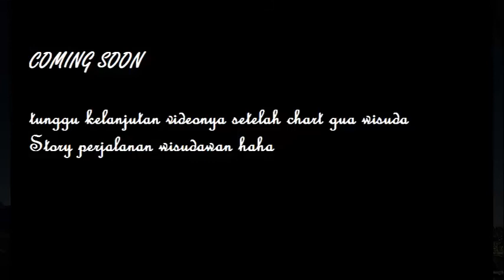RF CLASSIC server Lunar CAPHYTALIZ lv 50 part 1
Nunggu chart gua wisuda baru gua lanjuttin ngeditnya hahaha :D